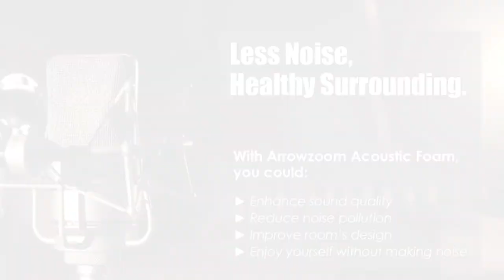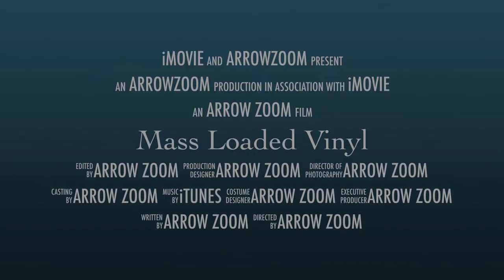Acoustic Treatment: Unboxing Mass Loaded Vinyl Soundproofing Acoustic Barrier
Mass Loaded Vinyl (MLV) is a safe, non-toxic noise barrier designed to hang as a limp mass in a variety of soundproofing applications. Noise barrier or sound barrier products add mass to a wall, ceiling, floor, or enclosure serving as a highly effective soundproofing solution – at an affordable price. It can provide extra diffusion but slightly less absorption for different usage styles and needs.

We now offer different types and variation that can fit to your liking!